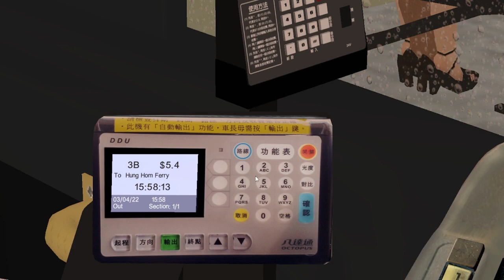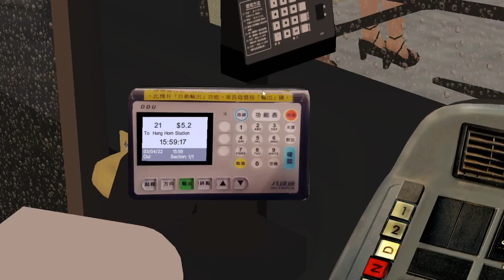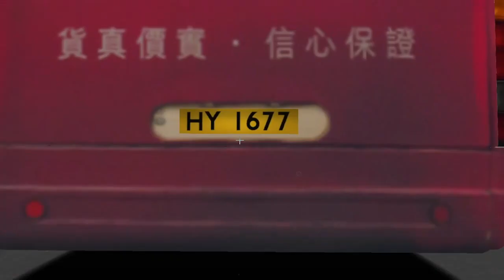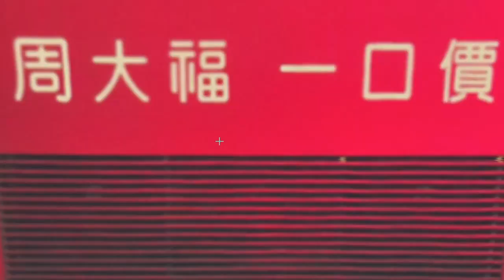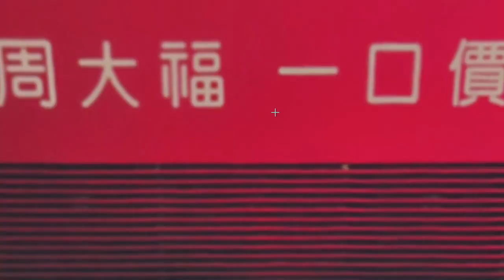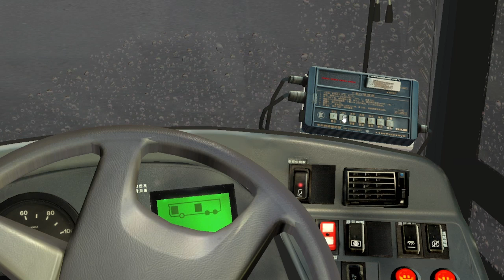【R.I.P 滕子。二雄A】OMSI 2 KMB 21 彩雲→ 紅磡站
Bus:(原車)Neoplan_Centraliner_N4426 by GX7767 Studio

Bus:(改車)Neoplan_Centroliner_Ap#1-20
 by GX7767Studio and IDK
 Link: No